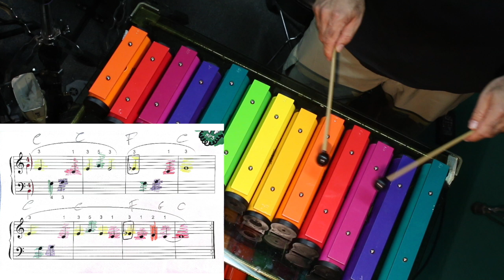Il vestito blu vbdr